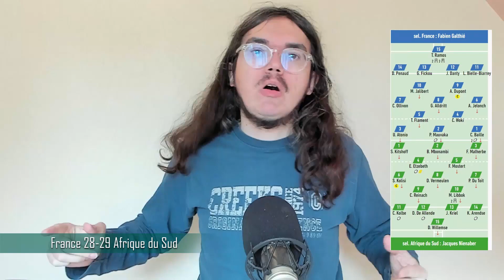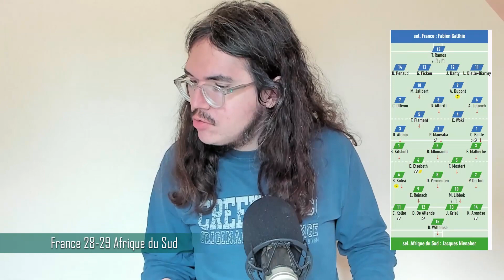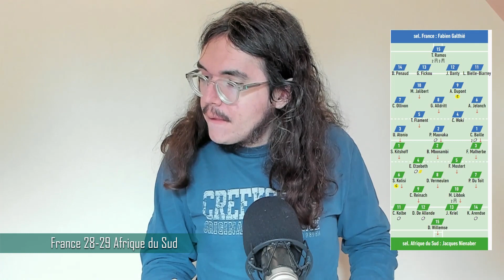🏉Coupe du Monde 2023🇫🇷 : France🇫🇷-Afrique du Sud🇿🇦 (Quart de Finale)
Salut tout le monde, aujourd'hui, on débrief la Coupe du Monde 2023 de rugby. On va revenir sur le match entre la France et l’Afrique du Sud. On parlera des chandelles des Sud-Africains ou encore, du manque d’efficacité de l’attaque Française.

00:00 Introduction
00:54 France🇫🇷-Afrique du Sud🇿🇦
28:37 Les Joueurs du Match

Les Compositions
France
XV de départ

1. Cyril Baille
2. Peato Mauvaka
3. Uini Atonio
4. Cameron Woki
5. Thibaud Flament
6. Anthony Jelonch
7. Charles Ollivon
8. Gregory Alldritt
10. Matthieu Jalibert
11. Louis Bielle-Biarrey
12. Jonathan Danty
13. Gael Fickou
14. Damian Penaud
15. Thomas Ramos

Remplaçants

16. Pierre Bourgarit
17. Reda Wardi
18. Dorian Aldegheri
19. Romain Taofifenua
20. François Cros
21. Sekou Macalou
22. Maxime Lucu
23. Yoram Moefana

Afrique du Sud

XV de départ

1. Steven Kitshoff
2. Mbongeni Mbonambi
3. Frans Malherbe
4. Eben Etzebeth
5. Franco Mostert
7. Pieter-Steph Du Toit
8. Duane Vermeulen
9. Cobus Reinach
10. Manie Libbok
11. Cheslin Kolbe
12. Damian de Allende
13. Jesse Kriel
14. Kurt-Lee Arendse
15. Damian Willemse

Remplaçants

16. Deon Fourie
17. Ox Nche
18. Vincent Koch
19. RG Snyman
20. Kwagga Smith
21. Faf de Klerk
22. Handre Pollard
23. Willie Le Roux